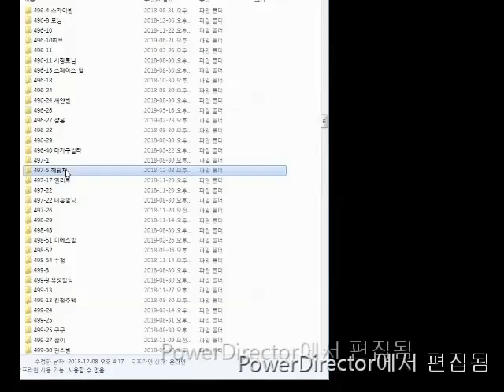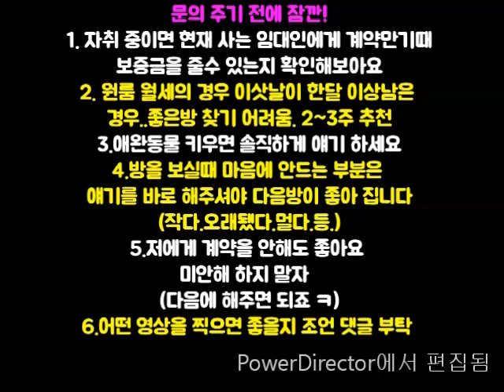신대방역원룸 500M A급 지상층 500-35 전체적으로 좋음